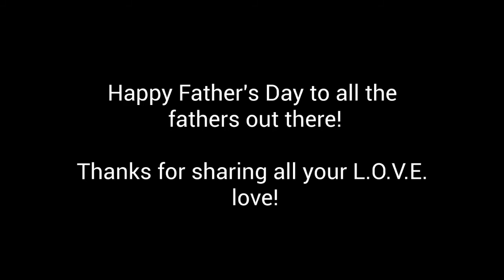L.O.V.E. Love, That's Why, by Karyn Henley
L.O.V.E. Love, That's Why
Read by: Evie and Susie Mackenzie
Written by: Karyn Henley
Illustrated by: Tess Erwin Stahlin